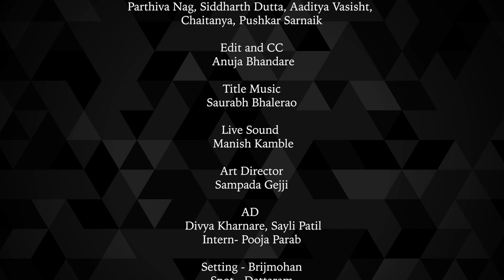Ready To Lead | @MostlySane Prajakta Koli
BhaDiPa & Cottonking presents, 'Ready To Lead', the one of a kind जगातभारीमराठी show which showcases your favorite influential personalities from all walks of life, who have done a disruptive work in their respective fields. The 1st episode features a phenomenal YouTuber with over 3.5 million subscribers, @MostlySane. Enjoy her casual interview with our hilarious host, Sarang Sathaye. शास्त्र असते ते !

Credits:
Host - Sarang Sathaye
Guest - Prajakta Koli

Director - Omkar Jadhav, Abhay Raut
Writer-  Sarang Sathaye, Omkar Jadhav
Creative Producer - Anusha Nandakumar, Paula McGlynn
Executive Producer - Sarang Sathaye
Production - Prajakta Salbarde, Swanand Tendulkar
Cinematographer - Parthiva Nag, Siddharth Dutta, Aaditya Vasisht, Chaitanya, Pushkar Sarnaik
Edit and CC- Anuja Bhandare
Title Music- Saurabh Bhalerao
Live Sound - Manish Kamble
Art Director - Sampada Gejji
AD - Divya Kharnare, Sayli Patil
Intern- Pooja Parab
Setting - Brijmohan
Spot - Dattaram
Social Media- Neel Salekar, Karan Sonawane, Aniket Jadhav

Location courtesy - RV Studio, Andheri West
Costume Courtesy (Sarang Sathaye)- CottonKing
Special Thanks: Archana Koli & Manoj Koli